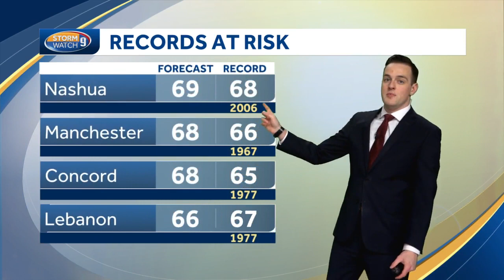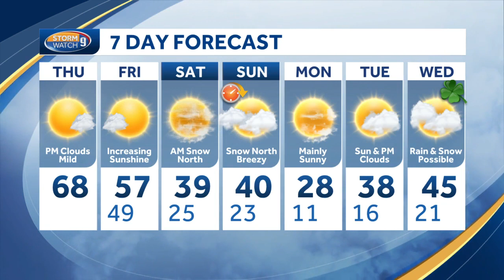Watch: Warmer conditions today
Highs near 70 in some areas